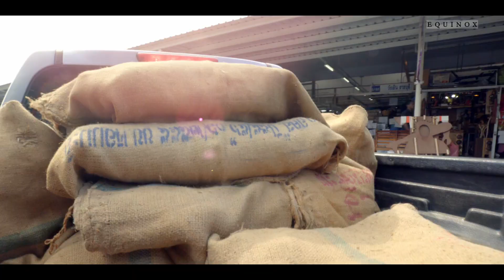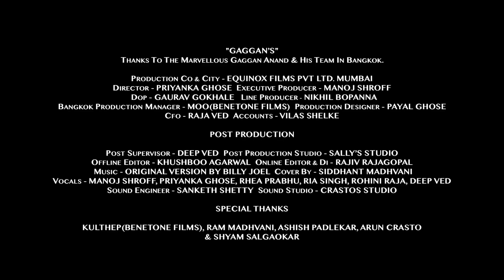Gaggan - Paturi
Director: Priyanka Ghose
Production Co. & City: Equinox Films Pvt. Ltd, Mumbai
Executive Producer: Manoj Shroff
Director Of Photography: Gaurav Gokhale
Line Producer: Nikhil Bopanna
Bangkok Production Manager: Moo (Benetone Films)
Production Designer: Payal Ghose
CFO: Raja Ved
Production Accountant: Vilas Shelke

Post Production
Post Production Supervisor: Deep Ved
Post Production & City: Sally's Studio
Editor: Khushboo Agarwal
Online Editor & DI: Rajiv Rajagopal
Cover By: Siddhanth Madhvani
Vocals: Manoj Shroff, Priyanka Ghose, Rhea Prabhu, Ria Singh, Rohini Raja, Deep Ved
Sound Engineer: Sanketh Shetty
Studio: Crastos
Special Thanks: Kulthep (Benetone Films), Ram Madhvani, Ashish Padlekar, Arun Crasto & Shyam Salgaokar